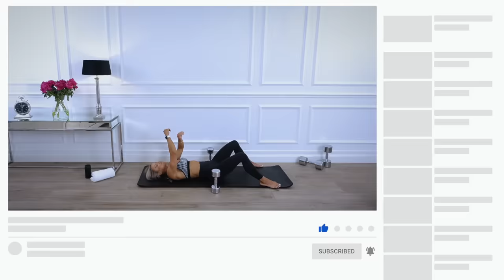UPPER BODY WORKOUT with Dumbbells - Muscle Building | Circuit Series Day 2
Total upper body attack!! The back, chest, shoulders, biceps and triceps will feel the Impact of this dumbbell circuit workout!

For this upper body workout you will need a pair of dumbbells and your mat!

The dumbbells I am using for other reference are 15kg each and 8kg each!

Each circuit is performed for 3 rounds! Once we complete each round, we have a full 1 minute rest!

CHEST PRESS
PULLOVER
RENEGADE ROW
PUSH UPS

1 1/2 REP SHOULDER PRESS
ALTERNATING PRESS
FRONTAL THEN LATERAL RAISE
PARTIAL LATERAL RAISE
PARTIAL REAR DELT FLY

SKULLCRUSHER
SHOULDER CRUSHER
DIAMOND PRESS
x5 PULSES THEN x1 CURL
ALTERNATING HOLD TO HAMMER CURL

Burnout!

1 minute TRICEP PRESS!

Take each rep to the full range of movement that you can! Try to not cut corners.. with curls, full range or pulses the elbows stay steady! During the frontals and laterals, try to resist the lowering!

Highlight for me is the finisher! Nice to be lying down but complete tricep press to failure!

3 circuits, all major muscle groups tested!

A lot of fun alright!

Your upper body will feel amazing after this!! 😁

Cx

My FREE Workout Programs

County Antrim
Northern Ireland
BT38 8WB